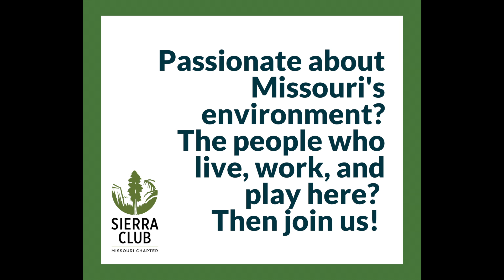Join Us for Lobby Day 2022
On April 6, 2022 volunteers from across the State will visit Jefferson City to discuss key issues with our Representatives and Senators, reminding them that Missourians demand clean air and water, and protected wild spaces now and in the future!

You can help advocate for change by attending and adding the power of your voice!